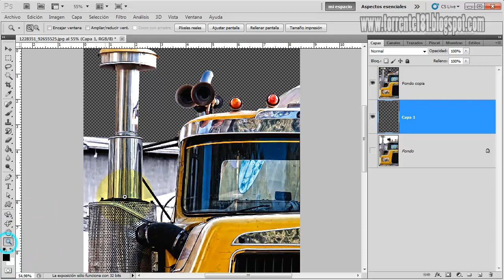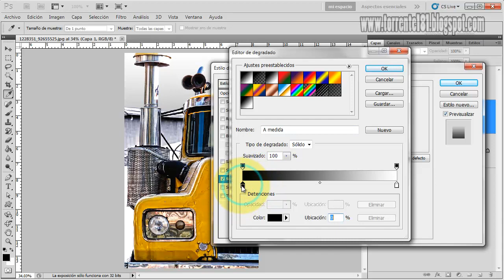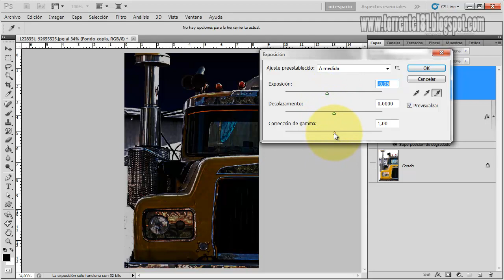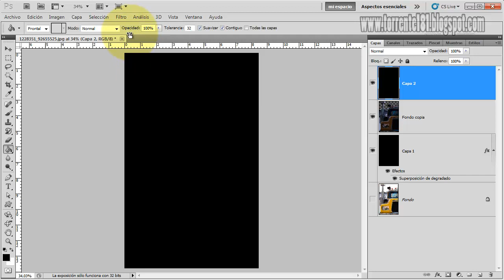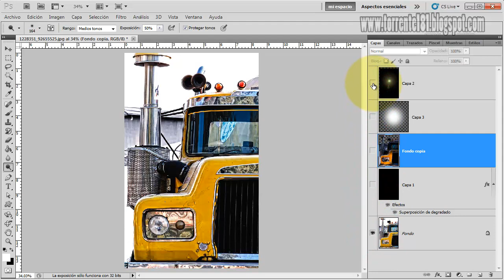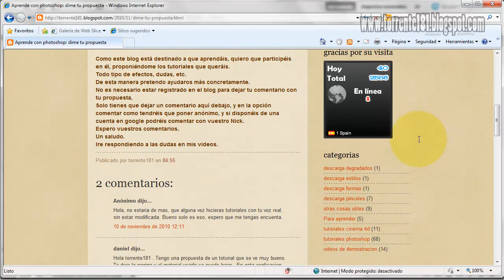tutorial photoshop encender luces de un vehiculo